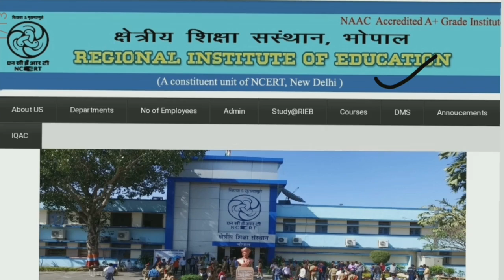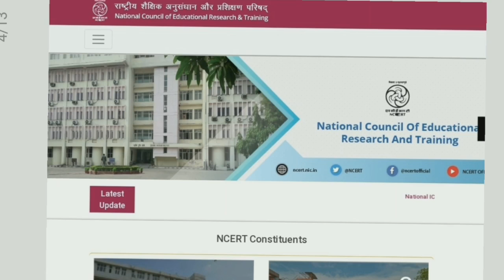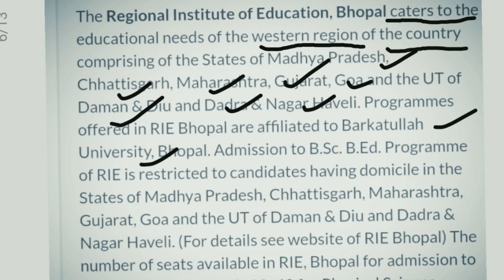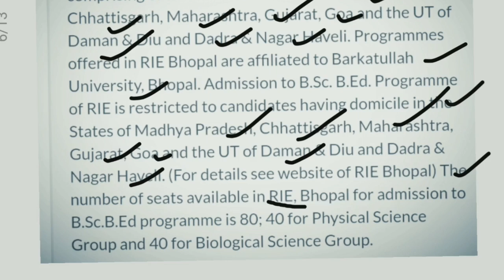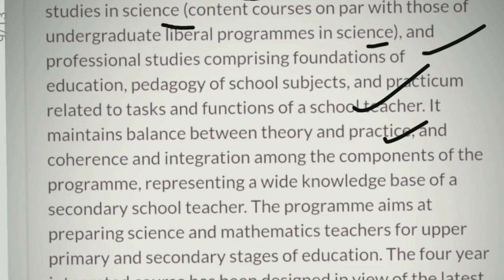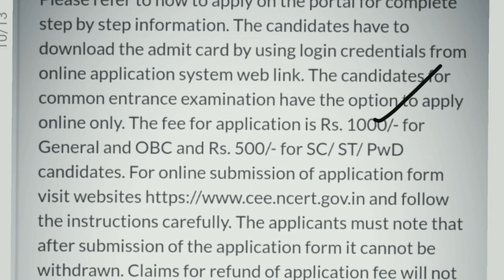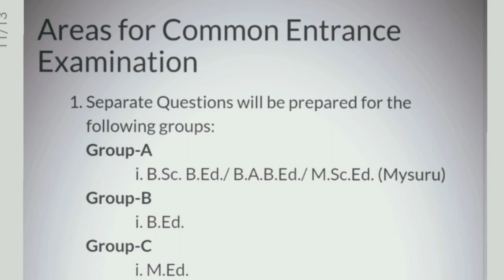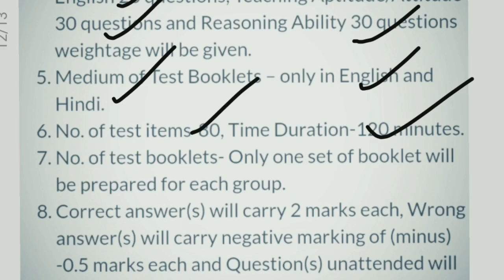RIE BHOPAL, a premier educational institution of India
Premier educational institution of India, RIE BHOPAL, जानिए कैजे आउमिसन लेना है और क्या क्या job opportunity